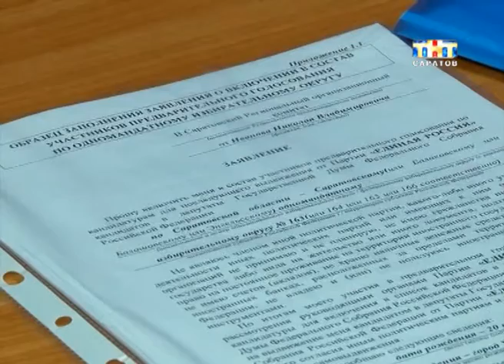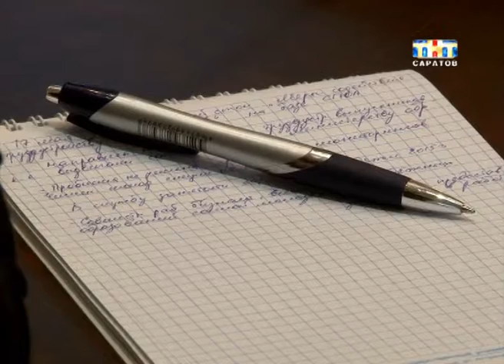В воскресенье по всей стране пройдет предварительное голосование партии "Единая Россия"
Процедура позволит определить тех, кто имеет наибольшую поддержку граждан накануне выборов в Госдуму. Ждут избирателей на участках и в Саратовской области. Голосовать можно сразу за нескольких кандитатов, среди которых не только политические деятели, но и простые люди...